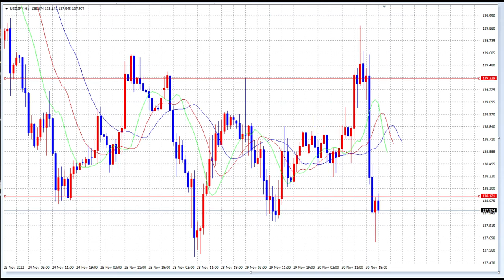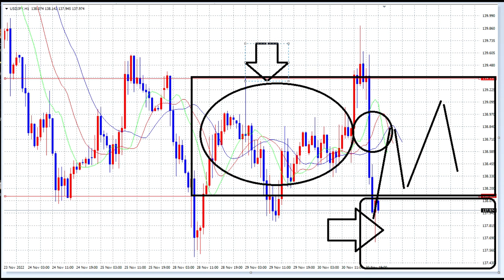【FX】円高が始まった！そのきっかけはFRB